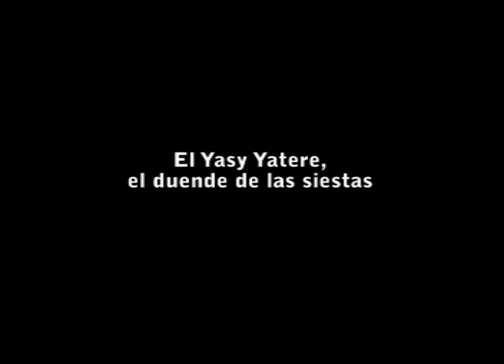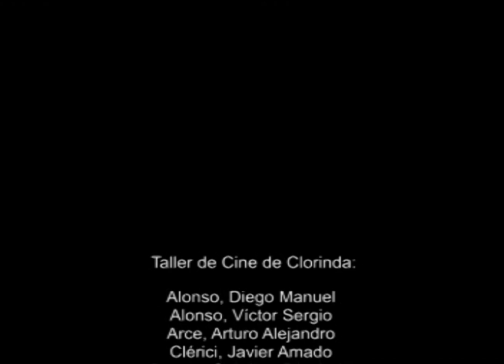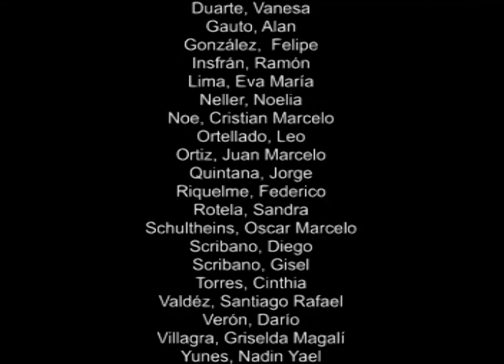CUENTO 01 EL YASI YATERE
Cortometraje escrito, producido y dirigido por chicos del Taller de Cine para Jóvenes, Clorinda (Formosa) proyecto ganador del Fondo Nacional de las Artes (2007). Director del Proyecto: Lic. Alfredo Rodriguez